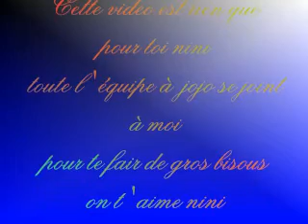on t'aime nini